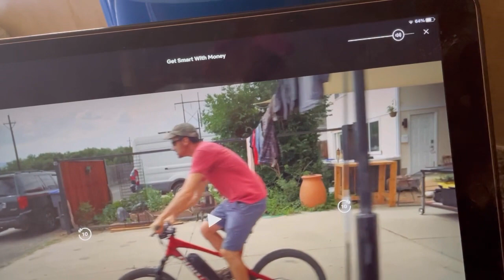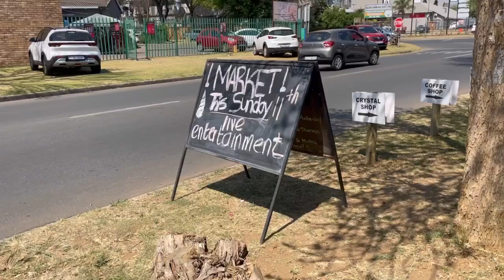weekendvlog : cooking one of my faves | haircare | heavenly healing market